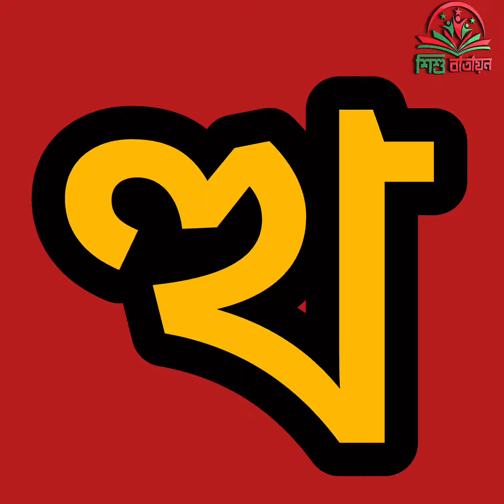বাংলা বর্ণমালার গুরুত্বপূর্ণ কিছু যুক্তবর্ণ ও তার বিশ্লেষণ